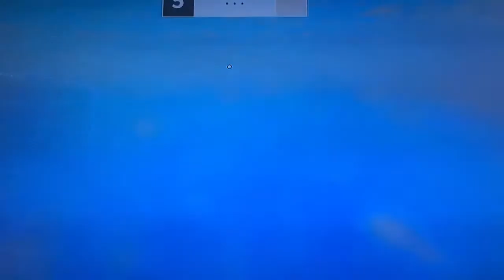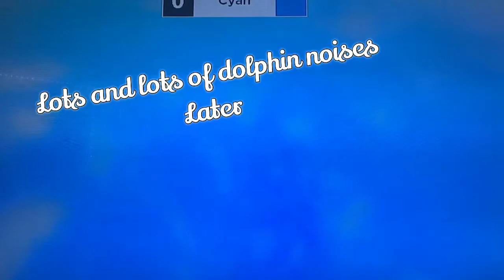I Played Roblox with my friend and this is the Results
Idk what to pit here ;)